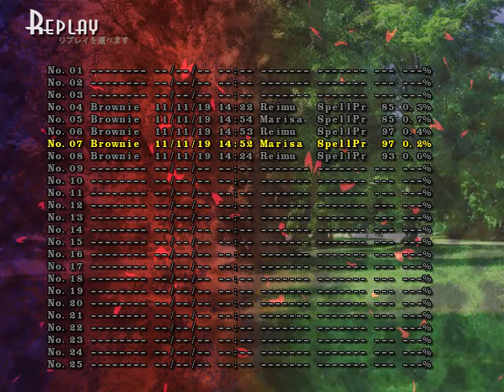Light Sign "Guze Flash" (Hard)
At last, another Touhou game with the option of Spell Practise! :D
First thing, about the FPS: I played this on 60 FPS, just the replay slowed down, when I started to record with fraps too.

This is my first capture of the Guze Flash.
I like Miko's spell cards, they are really eye-catching for me (altough, I'm still feel dizzy after them). With Marisa, I could capture this one surprisingly fast. With Reimu, it took me about 78 tries to do. (also, my head was spinning during the tries)
Hmm... somehow, this spell gives me something christmas-feeling.